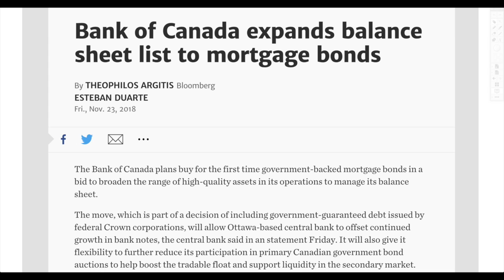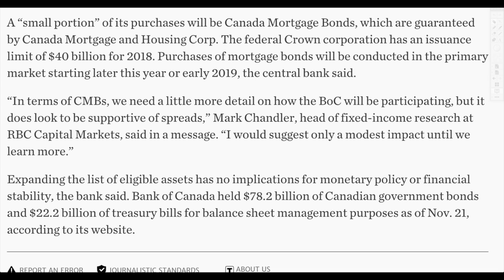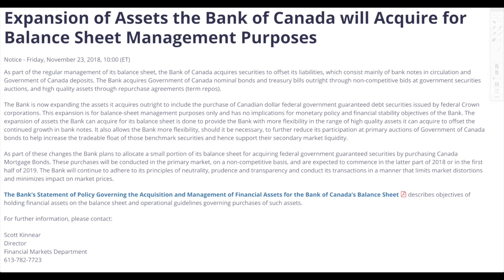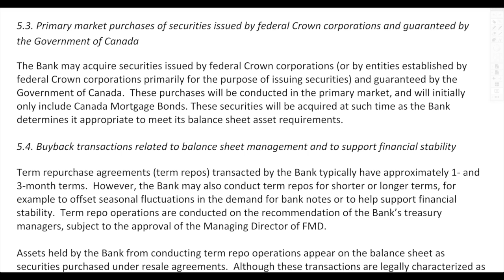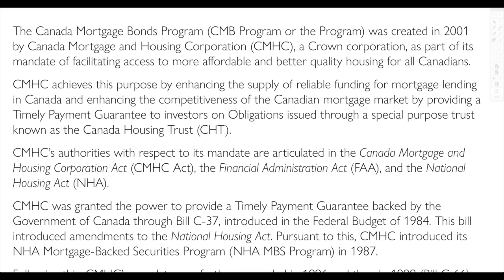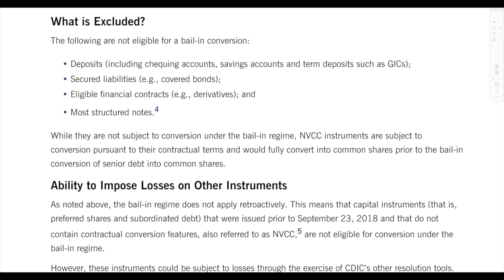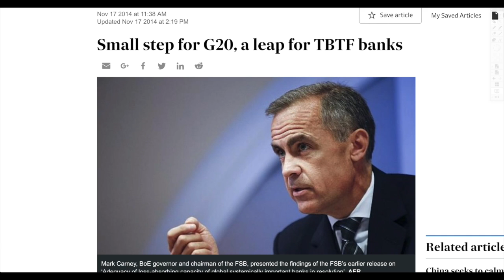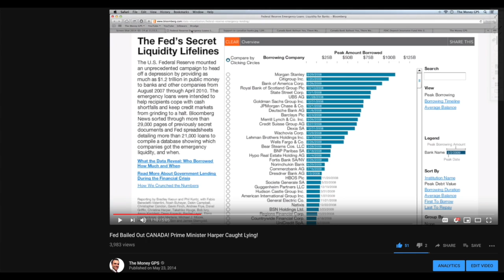🇨🇦 Canada Begins Mortgage BAILOUT Through Complex Too Big To Fail Derivatives!